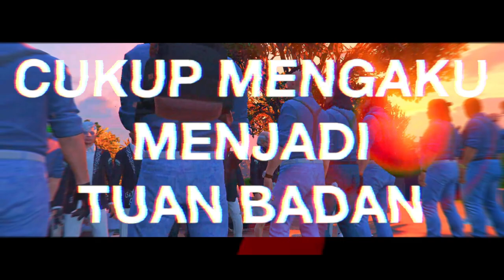TRIBUTE PHASEGANGSTER GTA V MALAYSIA